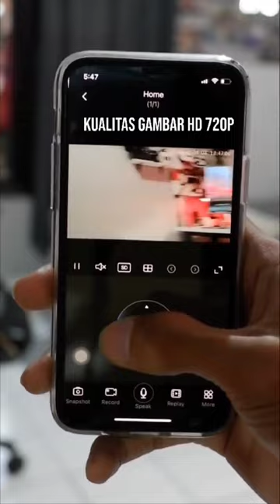Promo Besar - Besaran!! Link produk di Comment, CCTV Kekianian 2022 buaruan serbu guys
cctv,
cctv brigadir j,
cctv penembakan brigadir j,
cctv lesti kejora kdrt,
cctv dika dj,
cctv rajekwesi,
cctv brigadir j ditemukan,
cctv mini yang bisa dipantau lewat hp,
cctv tugu jogja live,
cctv rumah ferdy sambo,
cctv di kuburan,
cctv hantu,
cctv alvaro,
cctv a9,
cctv acome,
cctv android jarak jauh,
cctv angker,
cctv asli brigadir j,
cctv alfamart,
cctv asli penembakan brigadir j,
cctv analog,
cctv ada suara,
a cctv camera,
aplikasi cctv di android,
adam cctv,
alfamart gambut roboh cctv,
ada yang memantau tapi bukan cctv,
aplikasi cctv,
apk cctv hp,
addon cctv mcpe 1.18,
amber heard cctv footage,
dahua technology cctv mobile,
cctv bardi,
cctv bardi outdoor,
cctv bengkalis,
cctv brigadir j di jalan tol,
cctv brigadir j ditembak,
cctv bohlam,
cctv bakauheni,
cctv bioskop,
cctv bohlam v380,
cctv bola voli,
bcctv,
bang adam cctv,
bardi cctv,
bos indomaret meninggal dunia cctv,
bardi cctv outdoor,
brigadir j cctv,
bohlam cctv,
bharada ke cctv,
bohlam cctv v380,
brigadir j terbaru cctv,
cctv camera,
cctv china,
cctv curanmor terbaru 2022,
cctv camera connect to mobile,
cctv curanmor terbaru,
cctv curah kobokan live,
cctv connect ke hp,
cctv citiis baros,
cctv cikarang,
cctv channel,
cara pasang cctv di rumah,
cara pasang cctv wifi,
cara hack cctv lewat android,
china eastern airlines crash 2022 cctv,
china cctv,
camera cctv,
cp plus cctv camera connect to mobile,
cctv hantu cctv hantu,
cctv cctv truk oleng,
kamera cctv mini,
cctv di rumah ferdy sambo,
cctv di tempat angker,
cctv denny sumargo,
cctv dharmasraya,
cctv di kamar lesti,
cctv duren tiga,
cctv di rumah kadiv propam,
cctv di kamar mandi hotel,
cctv dki,
cctv dr richard,
dahua cctv,
dvr cctv tidak tampil di monitor,
dvr cctv,
dj ada yang memantau tapi bukan cctv,
detik detik alfamart gambut roboh cctv,
denny sumargo cctv,
device offline cctv,
dahua cctv camera connect to mobile,
dahua cctv camera,
diy cctv,
cctv ezviz,
cctv eyes,
cctv ezviz c6n,
cctv ezviz outdoor,
cctv ezviz vs bardi,
cctv experiment,
cctv eksperimen,
cctv evomab,
cctv editan ferdy sambo,
cctv eka julianto,
eksperimen cctv di tempat angker,
eyesec kamera cctv,
eksperimen cctv,
exclusive cctv brigadir j,
eksperimen cctv di kuburan,
ezviz cctv,
experiment cctv di kuburan,
experimen pasang cctv di tempat angker,
experiment cctv di tempat angker,
experiment cctv,
cctv ferdy sambo,
cctv ferdy sambo ditemukan,
cctv ferdy sambo terbaru,
cctv full brigadir j,
cctv fiber optic,
cctv funny,
cctv full hd,
cctv foxgard,
cctv film,
cctv fake camera,
fadil jaidi cctv berhantu,
ferdy sambo cctv,
film cctv,
ferdy sambo terbaru cctv,
fake cctv,
funny cctv,
funny cctv camera video,
full hd cctv camera,
funny video caught on cctv,
funny cctv footage,
cctv ghost,
cctv giime,
cctv gunungkidul,
cctv gus samsudin,
cctv gaib,
cctv ghost video,
cctv gentong,
cctv goa lawa oyi,
cctv krajan,
cctv gadgetin,
gempa terekam cctv,
giime cctv,
ghost cctv,
ghost caught on cctv,
girl in bathroom cctv,
ghost cctv camera in hindi,
green screen cctv,
ghost on cctv in hindi,
ghost captured in cctv camera in hindi,
ghost cctv malayalam,
cctv horor,
cctv hp,
cctv hilook,
cctv hp ke hp jarak jauh,
cctv hp jarak jauh,
cctv hantu asli,
cctv hikvision,
cctv horror,
cctv hotel kamar,
cctv horor indonesia,
hd cctv camera,
hd cctv tester,
hd cctv camera installation,
hd cctv,
hd cctv camera setup,
hd cctv camera night vision,
hd cctv camera price,
hd cctv footage,
hd cctv camera vs ip camera,
hd cctv camera 1080p,
cctv istri tni ditembak semarang,
cctv imou,
cctv istri ferdy sambo,
cctv indoor terbaik,
cctv ip camera,
cctv istri tni,
cctv ijonk dhena,
cctv ijonk dipukul barbel,
cctv imou bullet 2c,
cctv ip camera terbaik,
ip cctv,
ip cctv murah terbaik,
ip cctv ptz,
ip cctv terbaik,
ip cctv v380,
ip cctv outdoor terbaik,
ip cctv tidak terdeteksi,
ip cctv yoosee,
ip cctv hikvision,
ip cctv camera,
cctv julianto eka putra,
cctv jalan tol brigadir j,
cctv joshua,
cctv jessica kumala,
cctv jarak jauh dengan android,
cctv jonathan frizzy dipukul istri,
cctv jogja live streaming,
cctv jalan tol berbicara,
cctv jarak jauh tanpa kabel,
cctv jogja,
dj cctv juwana oyi,
dj cctv,
dj cctv hauling tatakan,
dj cctv wet wet,
dj cctv tuban batas barat,
dj cctv horeg pasuruan,
dj cctv horeg tlogosari,
dj cctv horeg jombang,
dj cctv truk oleng,
dj cctv horeg tumpang,
cctv kasus brigadir j,
cctv kuburan,
cctv km 50,
cctv kecil tanpa kabel,
cctv kamar mandi kos putri,
cctv kecil,
cctv kejadian brigadir j,
cctv komnas ham brigadir j,
cctv kertek wonosobo,
cctv kematian brigadir j,
kumpulan truk oleng dari berbagai cctv,
kamera cctv mini jarak jauh tanpa kabel,
kamera cctv,
kumpulan truk oleng dari berbagai cctv 2022,
kumpulan miniatur truk oleng dari berbagai cctv,
km 50 cctv,
kamera cctv wifi,
kamera lampu cctv,
kuntilanak terekam cctv,
kejanggalan cctv brigadir j,
cctv lampu,
cctv lucu,
cctv lesti,
cctv lesti kdrt,
cctv lesti kejora,
cctv live,
 cctv, CCTV kekinian
cctv outdoo